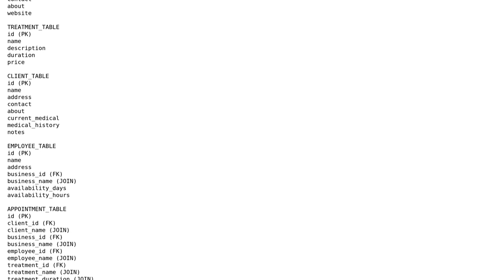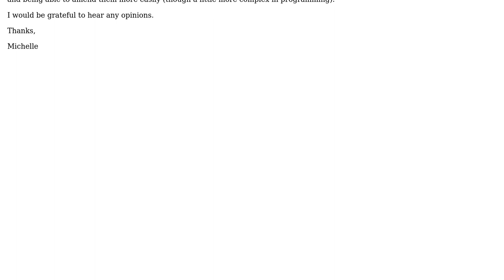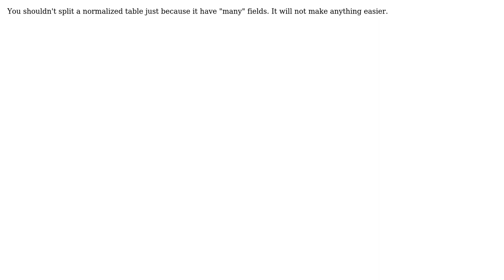Software Engineering: Database Design - lots of small tables or fewer, bigger tables?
With thanks & praise to God, and with thanks to the many people who have made this project possible! | Content (except music & images) licensed under CC BY-SA | Music | Images & others | With thanks to user Mike Nakis user Michelle-A user JacquesB and the Stack Exchange Network Trademarks are property of their respective owners. You are responsible for your own actions.